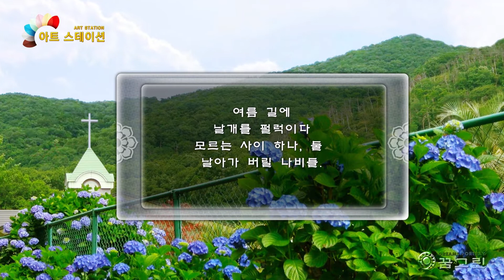수국ㅣ 소운·강시연ㅣ영상:꿈그린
그녀는 사는 동안
맘속에 피어난
사랑 하나
소망 하나 곱게 접고 접어
꽃대에 올려놓아요

새벽이슬,
살며시 적셔오는 단비에
접은 꽃잎
한잎 두잎 피워 올리면
날개를 펴는 나비가 되어요

여름 길에
날개를 펄럭이다
모르는 사이 하나, 둘
날아가 버릴 나비들.

=수국ㅣ 素雲·강시연=